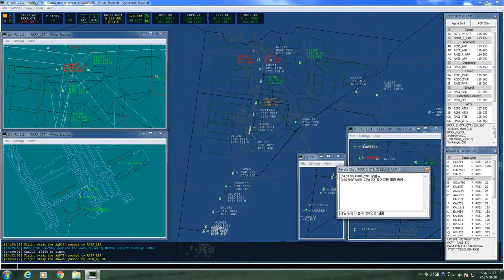ATC Time Lapse - RKRR CTR - Taipei to Seoul RCTP-RKSI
VATKOR-VATROC 'Taipei to Seoul'
from Taiwan Taoyuan Int'l Airport RCTP/TPE
to Incheon Int'l Airport RKSI/ICN

Time Lapse RKRR_CTR 128.7

Performed by Kitauji High School Wind Orchestra
(Senzoku Gakuen College of Music Freshman Wind Orchestra)

28th, OCT, 2017.